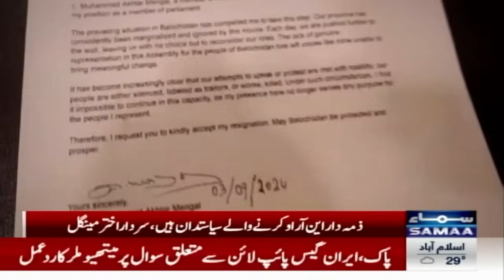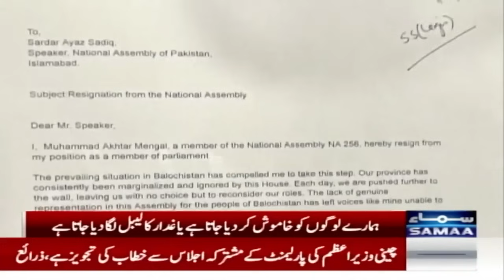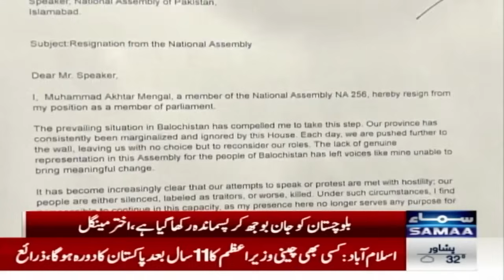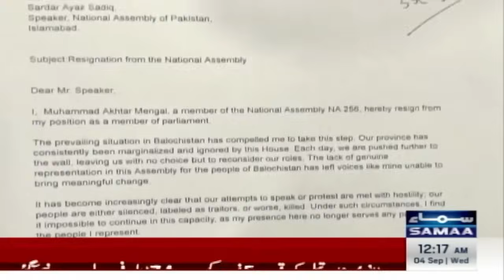Breaking News !!! Akhtar Mengal's resignation | Government in Trouble | SAMAA TV